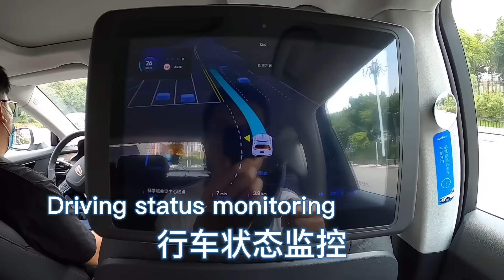What is driving a self-driving car in Guangzhou like?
Self-driving cars are now available in Guangzhou. Baidu’s self-driving cars, which can be booked through mapping software and mobile apps, have been opened to the public in Guangzhou at 237 docking stations and the number continues to grow. What’s the difference between a self-driving taxi and a regular taxi? Let’s give it a try!